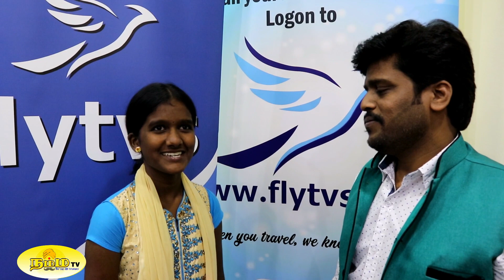Vijay TV super singer Prithika success secret and 2018 projects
விஜய் டிவி சூப்பர் சிங்கரில் பிரித்திகா வெற்றி பெற்றதின் காரணம்.

Vijay TV Super Singer PRITHIKA - Special Interview by Namma TV team Kuwait.

Special Thanks to KTMM & ITF